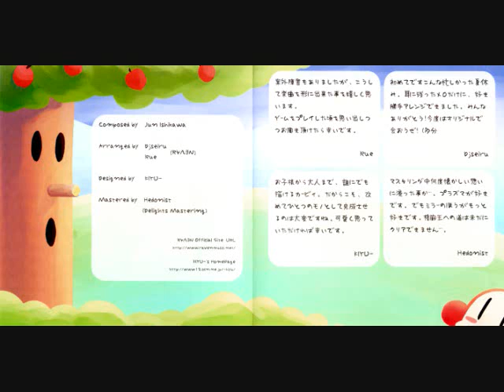02 Marshal Sir Kirby - Peach Mold [Kirby Super Star]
Track 2 of  Ｒ∀∧∃Ｎ's Peach Mold album, titled "Marshal Sir Kirby".

I had no part in creating this music, all I did was post it on youtube.